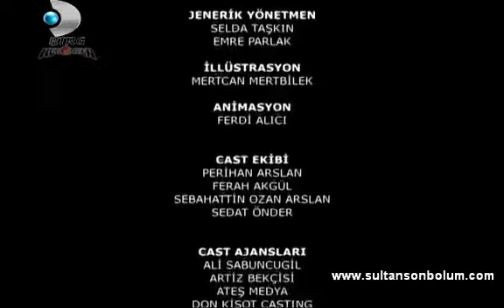sultan 13. bölüm son sahne -- Zülfü Livaneli - hakim bey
Sultan dizisi 13. bölüm son sahne Zülfü Livaneli - şikayetim var cümle aleme
Sultan dizisi diğer tüm videoları izlemek için sitemizi ziyaret ediniz.